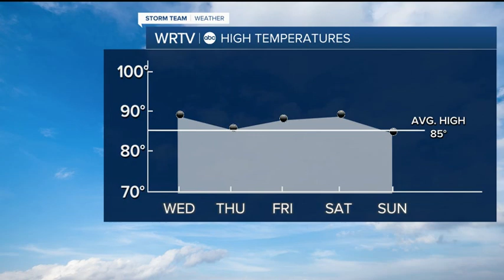Gradual changes ahead